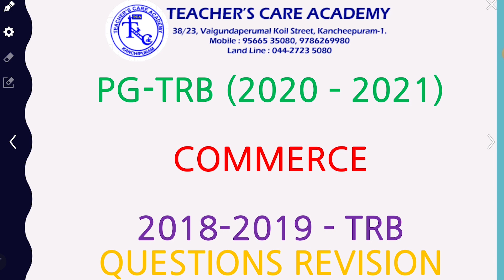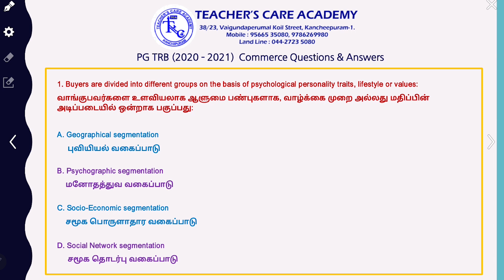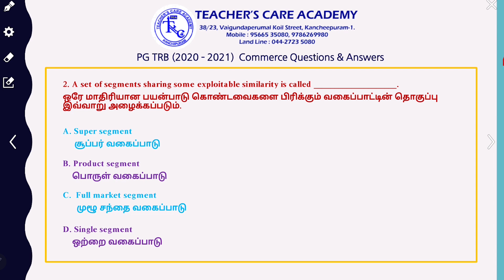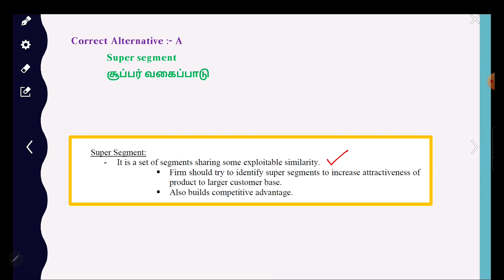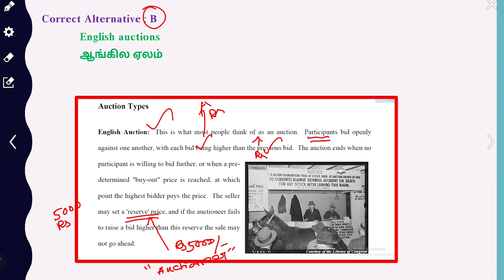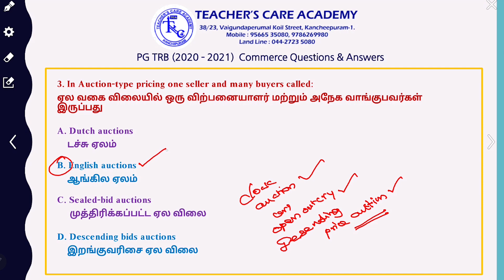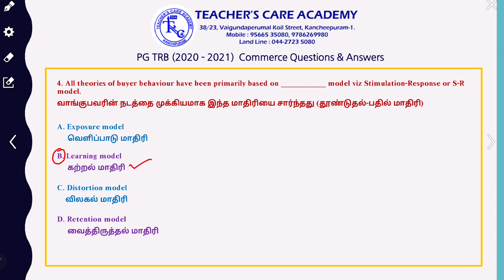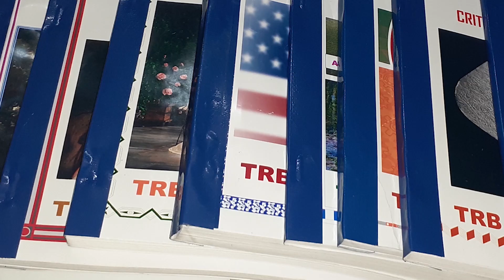PG TRB 2020-21: COMMERCE PREVIOUS YEAR QUESTION DISCUSSION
ONLINE CLASSES

LIVE CLASSES

VIDEOS

MOTIVATIONAL SPEECH

Head Office :
38/23, Vaigundaperumal Koil Street,
Kancheepuram-1.
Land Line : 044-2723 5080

65C, Thillai Nagar (West),
4th Cross St, Trichy – 620018

23/1 - 3RD CROSS,
Maravaneri